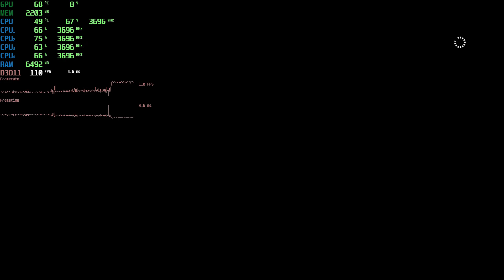Battlefield 1 - Intel Pentium G5400 + GTX 780 Ti Ultra - Gameplay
Intel Pentium Gold G5400
16 Gb DDR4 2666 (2х8gb)
Palit GeForce GTX 780 Ti JetStream
Windows 10 Pro 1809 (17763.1 (rs5_release))